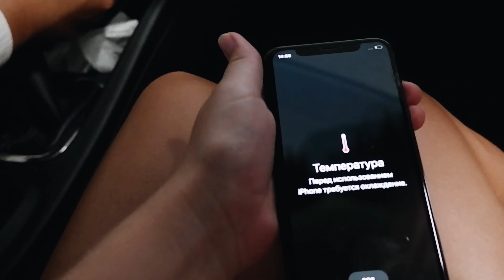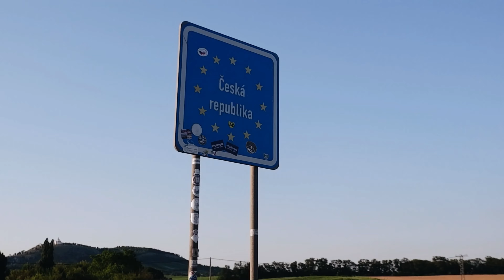Dovolená v Chorvatsku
Povím o všech detailéch o dovoleně v Crikvenica v Chorvatsku - ubytování, jídlo, restaurace, zábava, různé pláže (Crni Molo, Pole Moro, Kačjak)